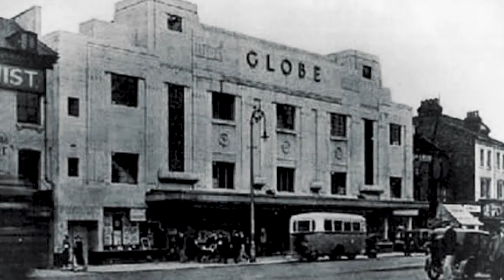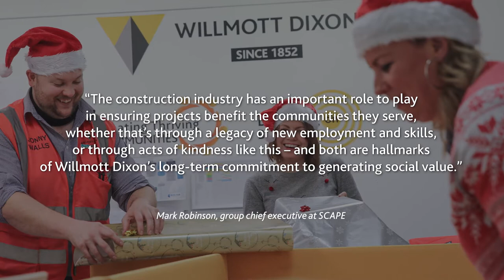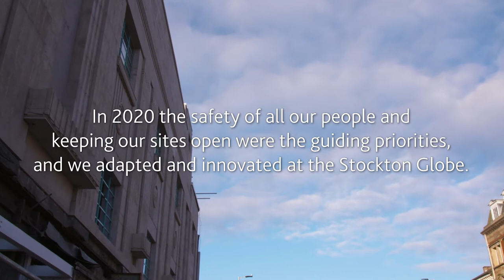The Globe Theatre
Our experts in heritage and iconic community buildings restored another cultural icon in the 1935-built Globe Theatre in Stockton-on-Tees.

Our team transformed and revitalised the Art Deco landmark so that this high street venue, which used to host acts such as The Beatles, will again soon be welcoming top names of theatre, music and comedy.

The “game-changing” restoration of an iconic theatre that has been vacant since 1997 will allow it to become a major economic contributor to Stockton council invests in places to encourage high street footfall, generating an extra 200,000 visitors every year to give an annual £18m boost to Stockton’s economy.